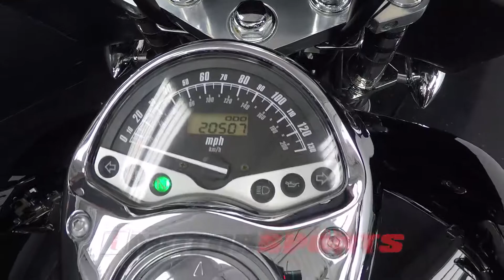2004 Honda VTX1300C A3053@ iMotorsports